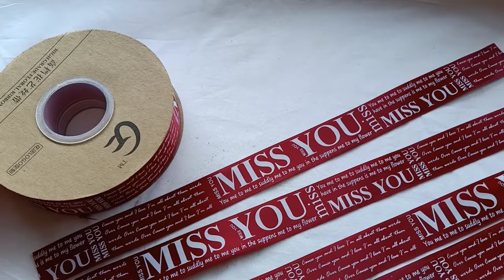How to make Flower Bow,DIY Gift wrapping ideas,